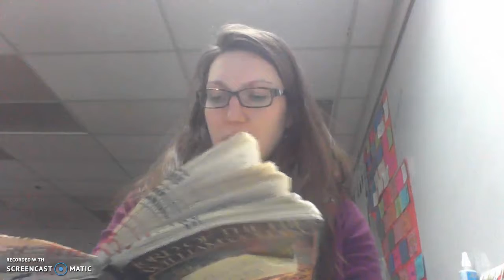LOTF ch 6, Part II. Pg 103-108.